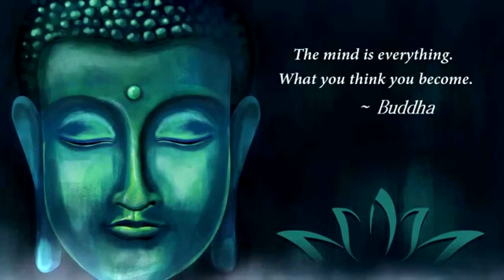Silent Sleep & Meditation of 15 min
Video: - (0.9hz) Beat Frequency - - (94.5hz) Base Frequency -

Delta Brain Waves Information ( O.5 to 4Hz) :

•0.5 Hz - Relaxation, helps soothe headaches
•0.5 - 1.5 Hz - Pain relief. Endorphin release
•0.9 Hz - Euphoric feeling
•1 Hz - Wellbeing. Harmony and balance
•2.5 Hz - Production of endogenous opiates (painkillers, reduce anxiety)
•2.5 Hz - Relieves migraine pain. Produces endogenous opiates
•3.4 Hz - Helps achieve restful sleep
•3.5 Hz - Feeling of unity with everything. Whole being regeneration
•3.9 Hz - Self-renewal, enhanced inner awareness
•4.0 Hz - Enkephalin release for reduced stress
•4.0 Hz - Allows brain to produce enkephalins, all-natural painkiller
•4.0 Hz - Full memory scanning. Releases enkephalins
•4.0 Hz - Vital for memory and learning. Problem-solving, object naming
•1 - 3 Hz - Profound relaxation, restorative sleep. Tranquility and peace

What are delta brainwaves?

Delta brainwaves are considered the most relaxing brainwave frequency range. Delta brainwaves
are commonly associated with the deepest sleep [stages 3 & 4] and a state of unconscious
awareness. Delta brainwaves are the lowest in brainwave frequency: ranging from 0 - 4 Hz but
are the highest in amplitude. Delta brainwaves, like other slower brainwave patterns, are
generated in the right hemisphere, though they may be observed in widespread patterns
throughout various parts of the brain. The delta brainwave range is associated with empathy, the
unconscious mind, and a decreased sense of awareness.

Benefits of increasing delta brainwaves

•Extreme bliss
•Advanced healing of body and mind
•Connection with unconscious mind
•Deepest possible level of mind/body relaxation
•Perfect intuition
•Connecting with the spiritual body
•Related to O.O.B.E, Astral Travel, ESP, and other phenomena
•Boosted immune system
•Release of Anti-Aging hormones